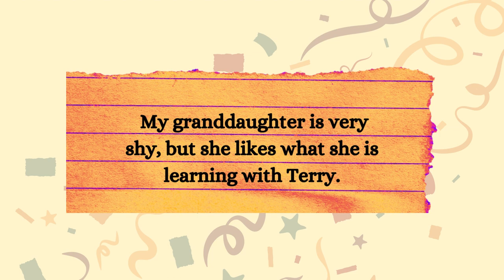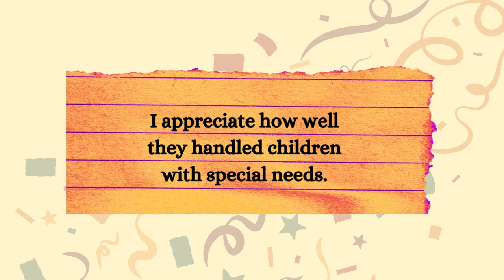Family Playhouse - Section 1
A video scrapbook of our first section of Family Playhouse - Winter Term 2024.  Community Stages is located in Ocala, Florida.

Family Playhouse is a theatre arts class for children and their adults to do together.

Community Stages provides theatre arts programming for people of all ages and aspirations.